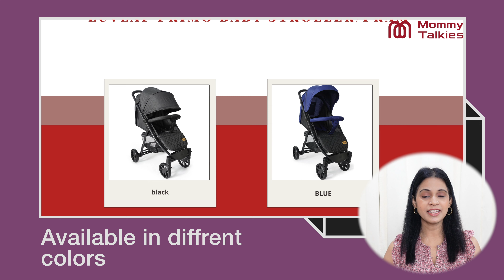how to use baby stroller | how to fold baby stroller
LuvLap Primo Baby Stroller

LuvLap Alpha Baby Stroller